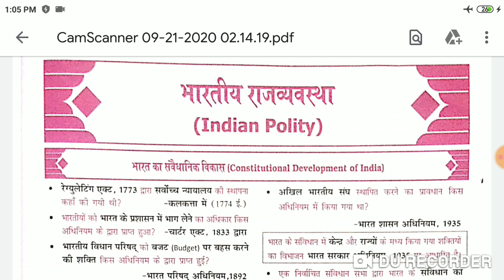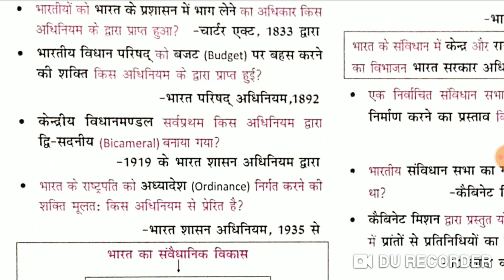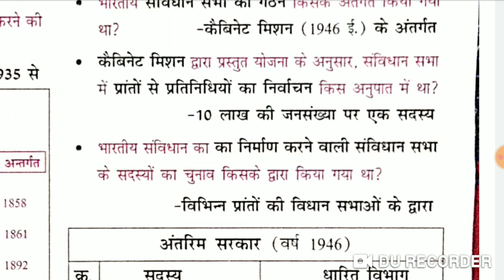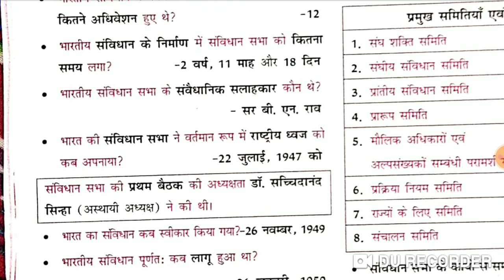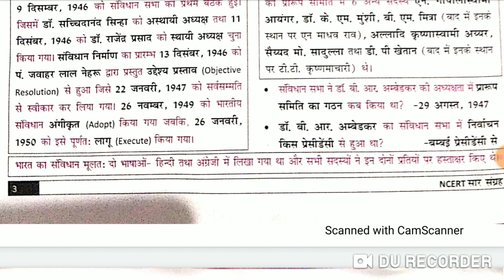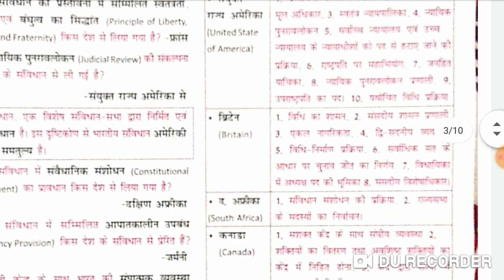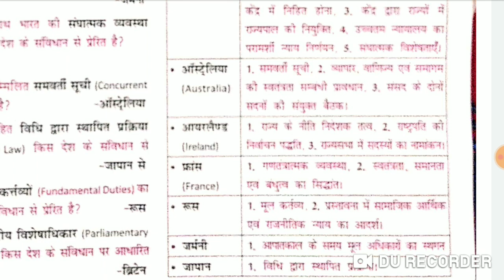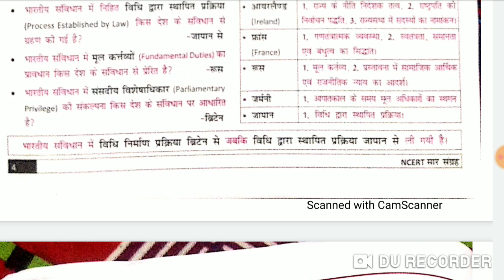||NCERT सार संग्रह|| भारतीय राजव्यवस्था || indian polity BPSC NTPC Bihar SI ESI mahesh baranwal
टेलीग्राम लिंक

ncert sar sangrah mahesh kumar barnwal cosmos one liner ,सीरीज 15
66th BPSC NTPC UPSC BIHAR SI ESI